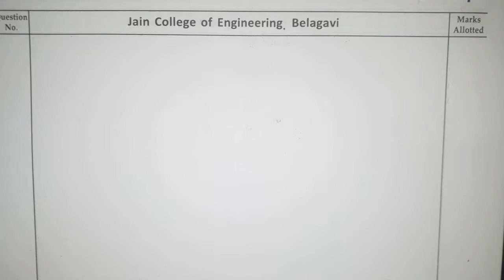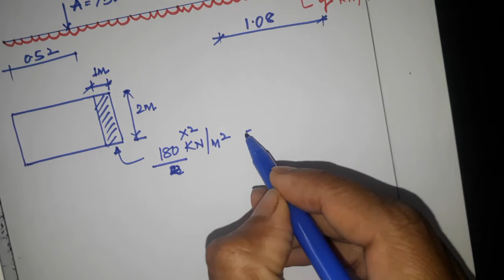DESIGN OF COMBINED FOOTING 01-PART 2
Combined footings condition. When two columns are close together, causing overlap of adjacent isolated footings. Where soil bearing capacity is low, causing overlap of adjacent isolated footings. The proximity of building a line or existing building or sewer, adjacent to a building column.